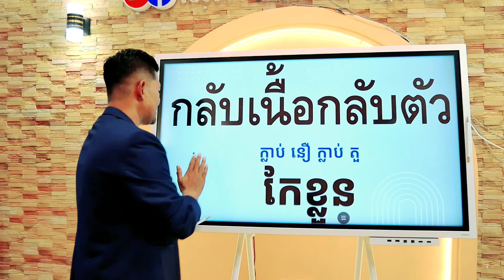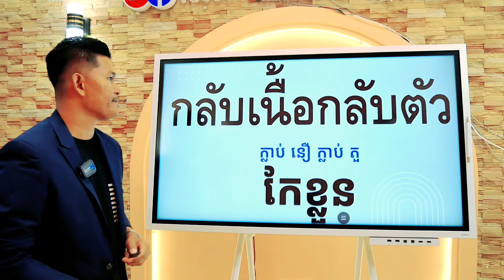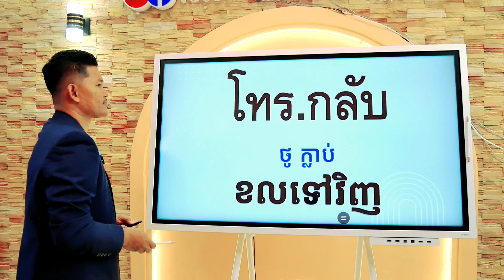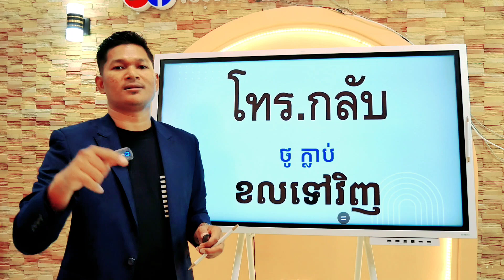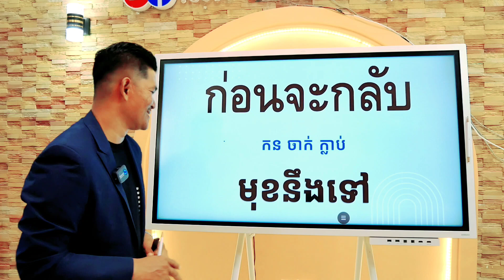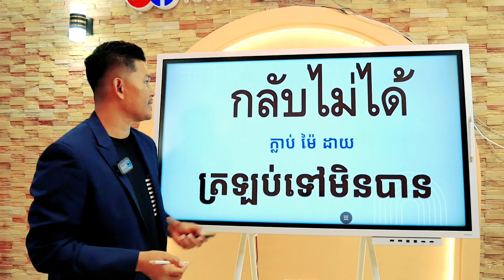កែខ្លួន กับเนื้อกลับตัว..